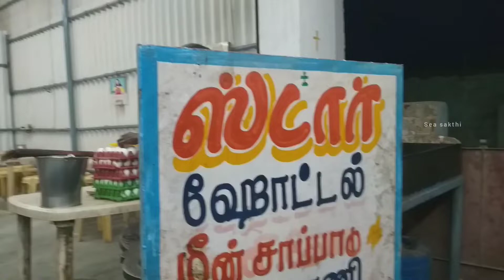Thoothukkudi special koththu porotta Tuticorin / தூத்துக்குடி கொத்து புரோட்டா.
Dear Friends,